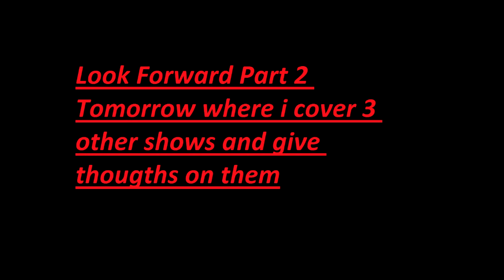Winter Anime 2014 First Impressions Part 1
If You Like This Video Leave A Like or If You Dislike Leave A Dislike

other sites you can find me on

youtube anime community site (if you are a small anime and manga reviewer on youtube this will help you out)